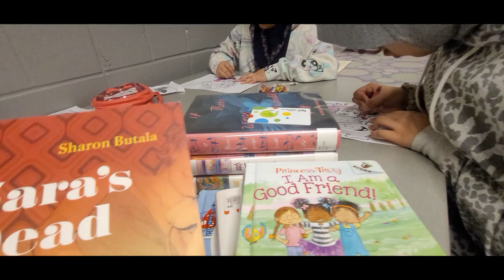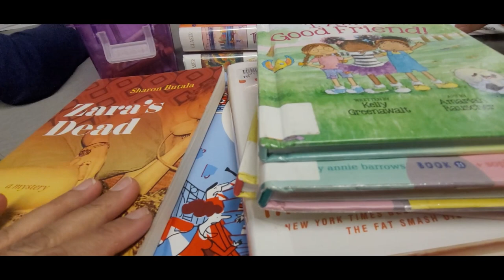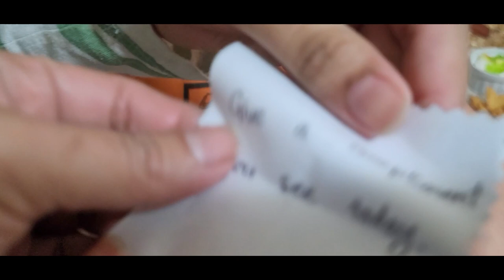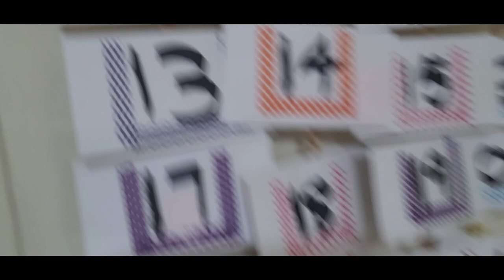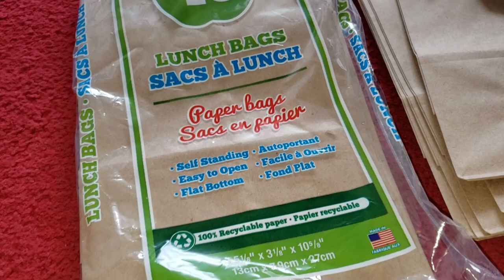spending time with kids and family iftar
Asalam alikum
kaysay hain sab log??
to all super moms well done